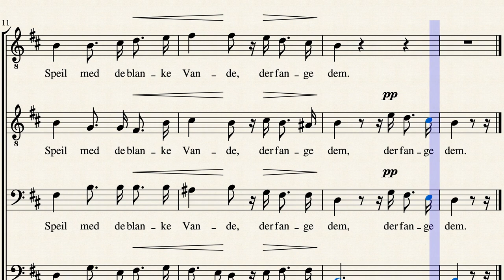Aftenstemning by L. M. Lindeman